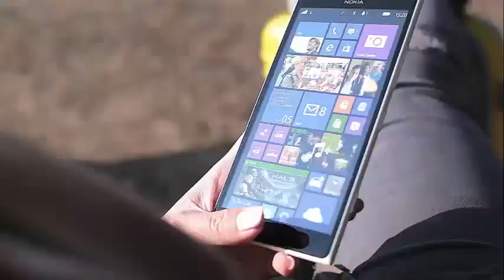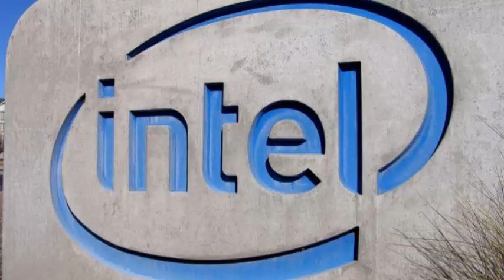INTEL CANNON LAKE RELEASE DATE, SPECIFICATIONS AND RUMORS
Intel Cannon Lake release date, news, and rumors
Do you remember how Intel will launch Cannon Lake in 2016? And, then, when was it pushed to 2018? Well, according to Intel's first quarter financial results, we will not see the expected Kaby Lake tracking until 2019, at least in a consumer-ready state.

But, before getting into all the juicy rumors surrounding Cannon Lake, let's take a step back, because Intel's recent releases have been a bit hard to follow. Then, in the past, Intel followed a predictable 'Tick-Tock' launch program, where generations would switch between the introduction of a new process and architecture. That's why we all expected Cannon Lake to succeed Skylake in 2016.

Obviously, that did not happen. Instead, Intel changed things by pushing Cannon Lake backwards and launching Kaby Lake instead, an 'optimization' in a new 'process architecture' launch schedule. Ok, then 10nm Lake Cannon would follow after Kaby Lake, right? Well, that's what we think too. Instead, Intel launched its eighth generation of processors Kaby Lake R and Coffee Lake, the fourth and fifth version using Intel's 14nm process.

If you think this is confusing, trust us, you are not alone. Now, there's good news: we've seen a list of the first Cannon Lake CPU. Now, although it is only a 10nm laptop chip that probably will not be seen in a commercial version, it is at least a sign of what is to come.

Most of the Cannon Lake chips are more likely to be seen as the 8-core chip coming in September 2018. We thought this would be the first of the Coffee Lake-S chips, but according to a Wccftech report, it is a Xeon instead. That said, we could also see Intel show a giant of 28 cores in Computex 2018.